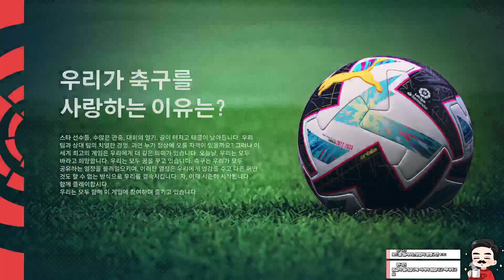[피파23] 챔스 탈락?!🏆드디어 터키 탈출한 이승우 4화 | 이승우 키우기 #4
출연진:미스터 변사,벤

제목 :  HIT TO FOOTBALL
아티스트 : TRACK KING